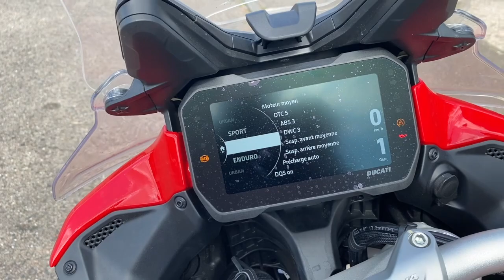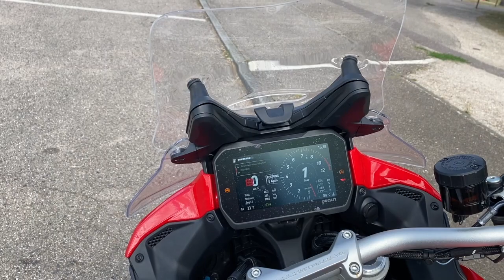JE TESTE LA DUCATI MULTISTRADA V4....L'ANTI GS !!!!!!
JE TESTE LA DUCATI MULTISRADA V4. L'ANTI GS